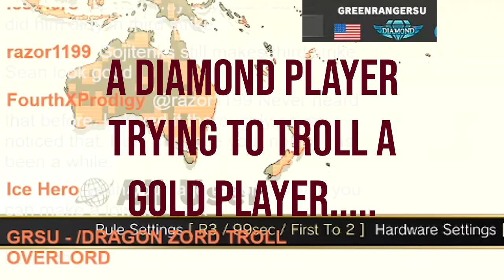SFV FT5 | TheChilledScrub Vs GRSU When Trolling Goes Wrong.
Finally ran the FT5 set in SFV versus one of the ltg trolls. This whole video is an example when trolling goes wrong and you bite off more than you can chew. This whole set I used Ryu and GRSU was using (Seth/Ken). Funny how when the trolls lose they use the same excuses that ltg uses.

Crazy how Diamond ranks are trying to troll gold ranks. GRSU you need to get a life and get some help.